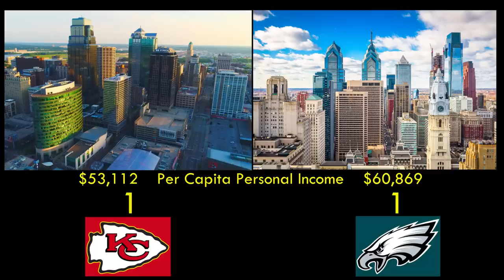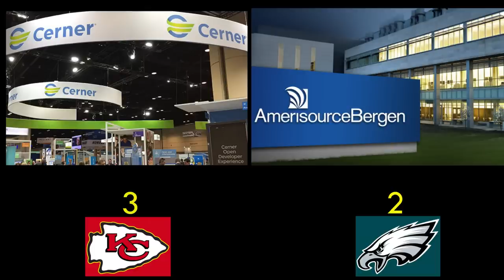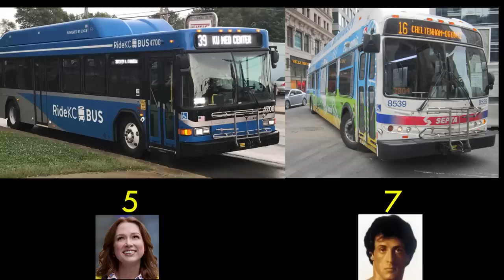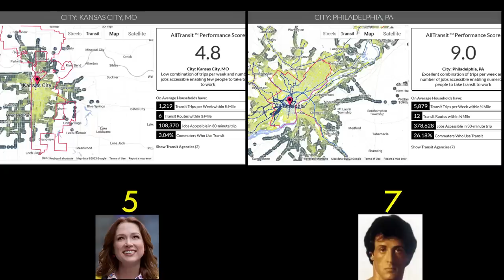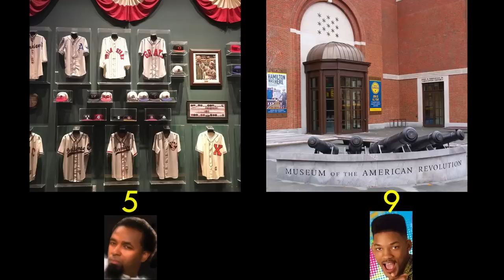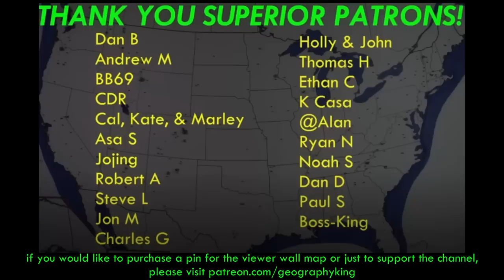Philadelphia vs. Kansas City: Which is Better Overall?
Comparing the cities of Philadelphia and Kansas City. I look at economic indicators, compare neighborhoods, museums, food, and more. With the Super Bowl coming up I thought I'd compare the actual two cities to see which is the overall better one.

0:00 Intro
1:22 General Statistics
3:49 Comparable neighborhoods
7:08 Walkability and Transit
9:10 Museums
9:58 Food and Music
11:00 Sports Championships
12:07 Outro

Album displayed:
Depeche Mode - "Violator" (1990)